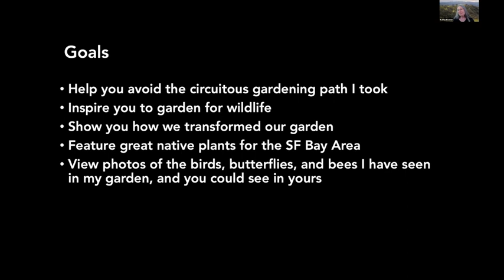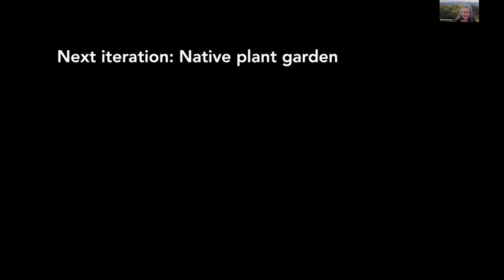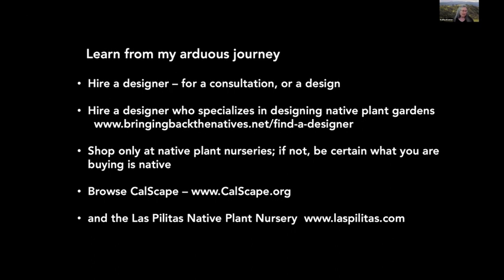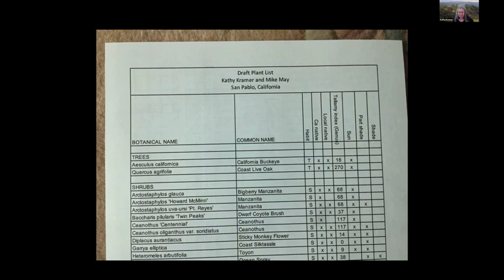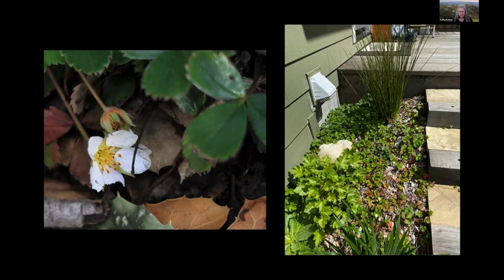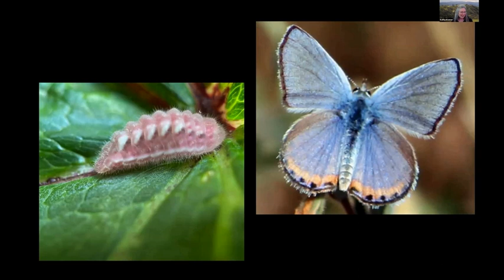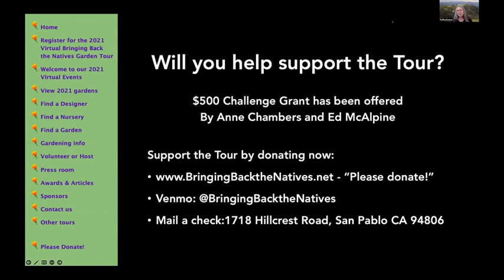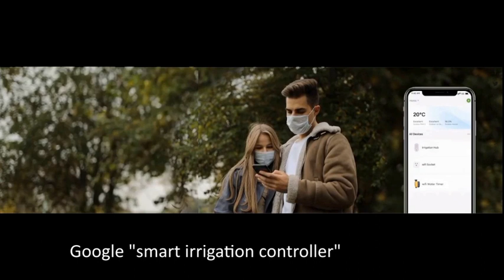Kathy and Mike's Arduous Native Garden Journey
Kathy Kramer relates her adventure of buying a home with no garden to speak of, then adding a lawn and roses, then adding non-native ornamentals, then switching to drought-tolerant plants, and finally transitioning to East Bay natives. One of her goals is to help you aviod the "circuitous and arduous" path she took to finally creaing her lovely native plant garden.